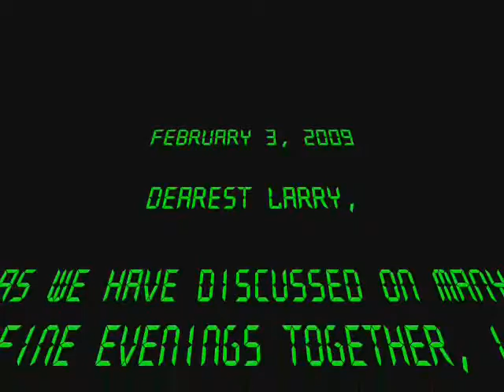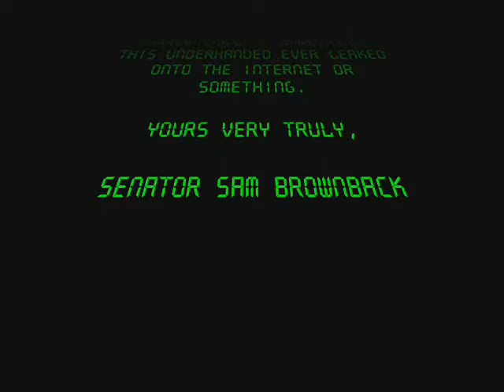What's on Larry's Desk?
Dirt Diver used a top secret photo scanning program on loan from the CIA to analyze a recent photo of KDP Chairman Larry Gates.

This is what we found...